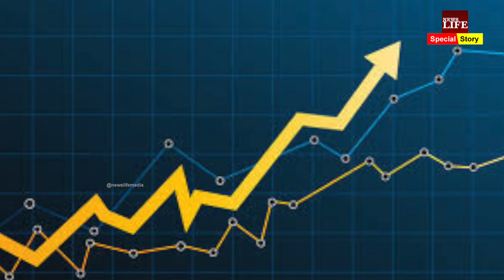भारत को हथियार बेचने वाले देश अब भारत से खरीद रहे हैं मिसाइल और तोप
कभी हथियार खरीदने में पहले नं.1 था भारत, मोदी सरकार में कितने का हथियार बेचा है, सुनकर आपके भी होश उड़ जाएंगे...भारत को हथियार बेचने वाले देश अब भारत से खरीद रहे हैं मिसाइल और तोप, अमेरिका-इस्राइल जैसे बड़े देश भी लाइन में,